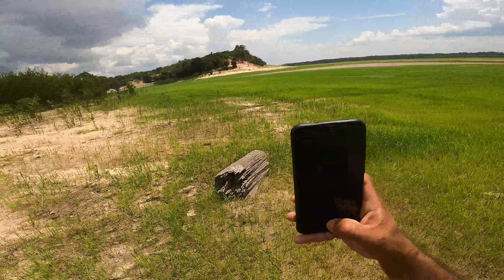Veja como ficou o rio onde faço os vídeos, seca do rio chegou a esse ponto.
Uma câmera no boné e uma canoa de madeira é assim que tento mostra a pescaria raiz. A realidade do pescador ribeirinho, pescaria com isca artificial ou com frutas e até mesmo com iscas vivas, seja com rede ou linha de mão, seja com vara e molinete, e até mesmo uma simples vara de bambu, assim busco mostra a forma mais aproximada da realidade do ribeirinho. Assim vou aprendendo a cada pescaria com as pessoas que vou conhecendo ao longo do caminho, novas experiência, novas amizades , novos locais de pesca vão surgindo a cada nova experiência, a pescaria virou uma válvula de escape onde consigo a tranquilidade que preciso pra viver melhor, viva a pescaria!